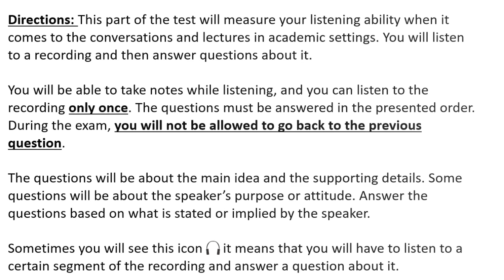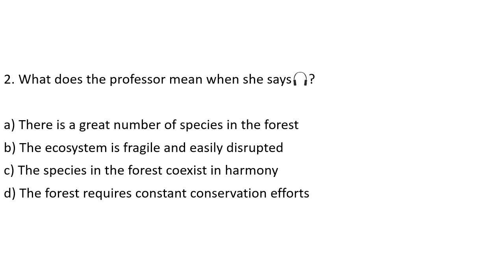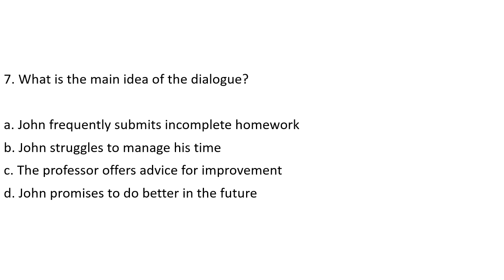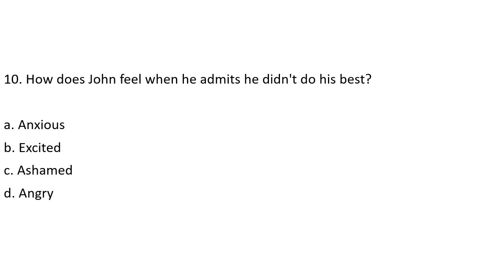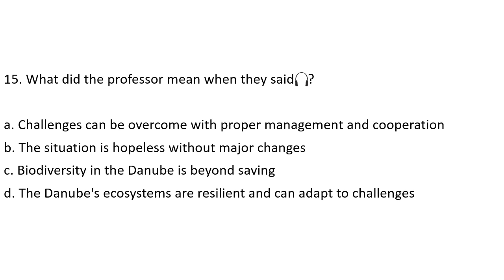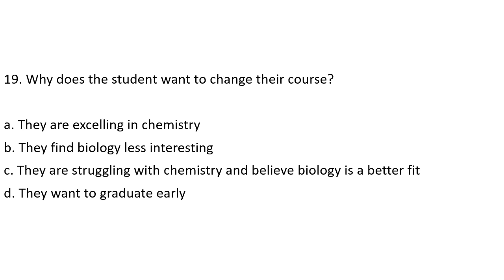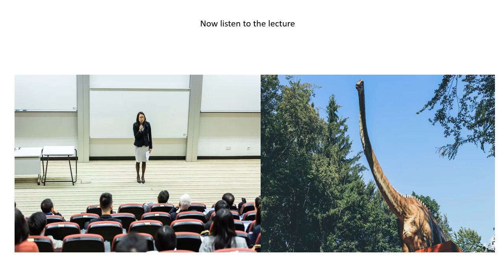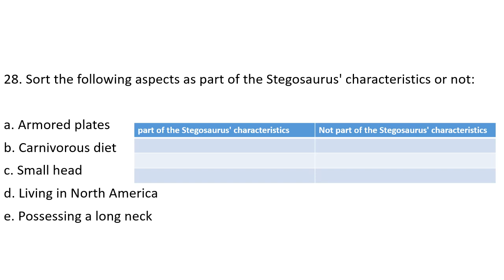TOEFL Listening practice test 4, New version (2023)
You get more Speaking and Writing practice tests for just 5$ and Ad-Free Videos for Just $2.

Answer key:
1.d
2.c
3.b
4.b
5.Yes: b,d,e No: a,c
6.b
7.d
8.b
9.a
10.c
11.a
12.b
13.d
14.a
15.a
16.a
17.a
18.c
19.c
20.c
21.b
22.c
23.d
24.c
25.b
26.c
27.b
28. Yes: a,c,d No: b,e

0:00 Introduction
0:55 First recording
4:30 Q1
5:04 Q2
5:43 Q3
6:20 Q4
6:58 Q5
7:36 Q6
8:15 Second recording
10:08 Q7
10:38 Q8
11:15 Q9
11:50 Q10
12:24 Q11
13:02 Third recording
15:42 Q12
16:15 Q13
16:52 Q14
17:28 Q15
18:09 Q16
18:44 Q17
19:25 Fourth recording
21:00 Q18
21:42 Q19
22:25 Q20
23:06 Q21
23:49 Q22
24:34 Fifth recording
26:57 Q23
27:39 Q24
28:21 Q25
29:03 Q26
29:45 Q27
30:27 Q28